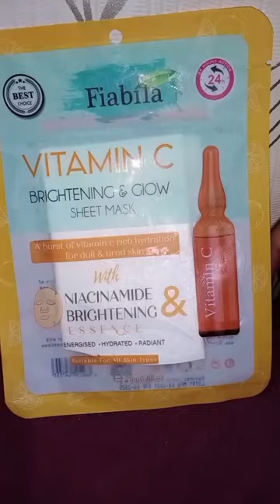sheet mask | brightening and glow sheet mask#foryou